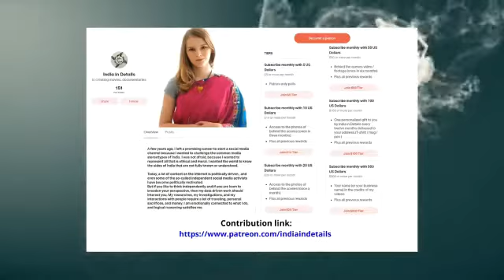ஹிந்து கோவில்கள் பாதுகாக்கப்படுமா?